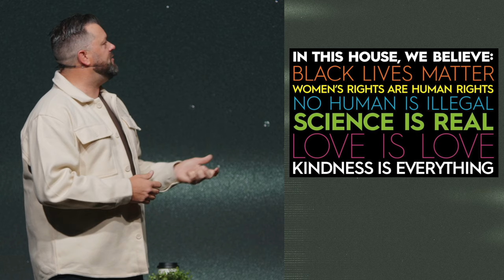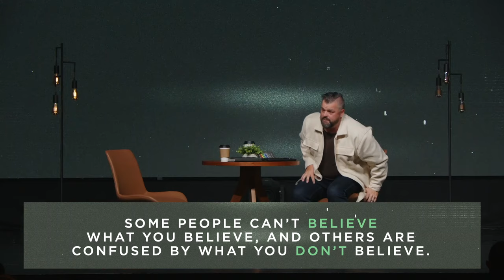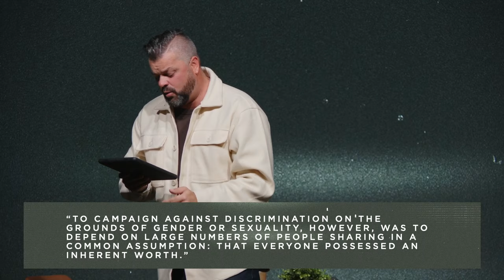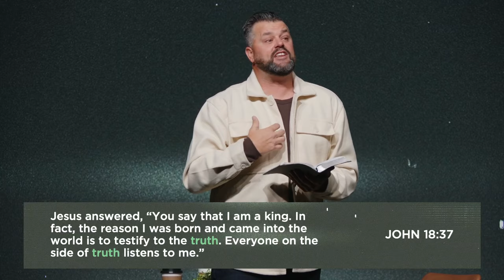I Want the Truth | My Response Is Week 1 (10.1.2023)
I Want the Truth | Keith Minier (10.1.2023)